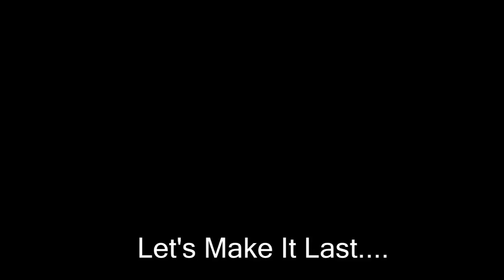MAKE IT LAST (OFFICIAL)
2ND SINGLE FROM ASSASSINATION, BY LUNACY. NATURALLY ROLLIN RECORDS... IKE MIKE AND JERRY VIDEO.